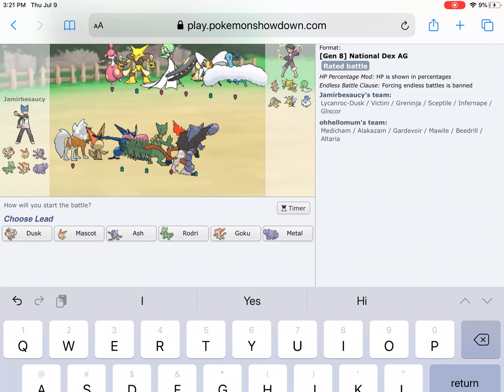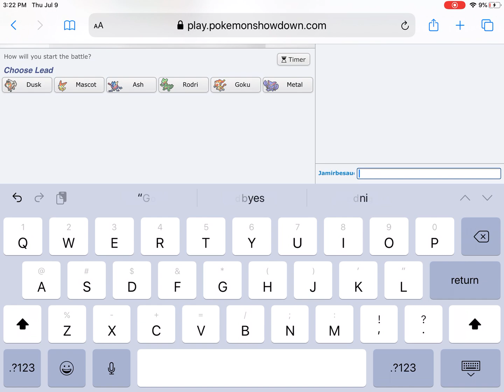Playing Pokémon showdown 2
Again but better